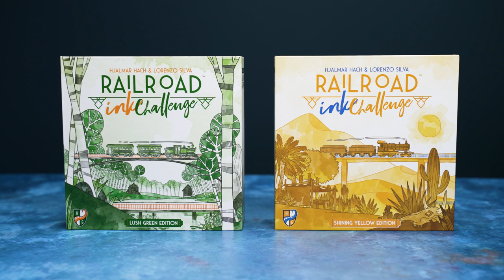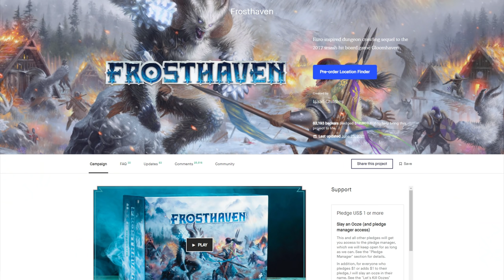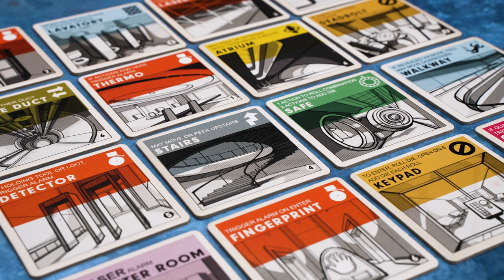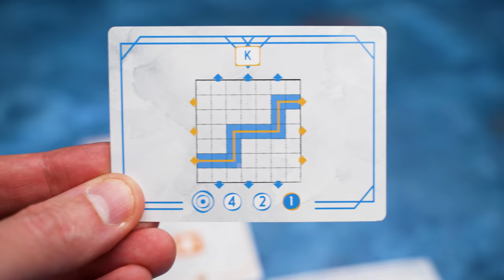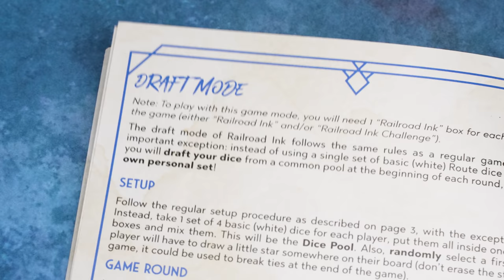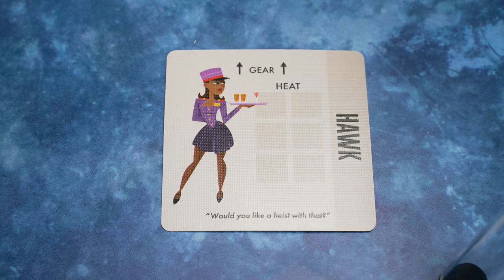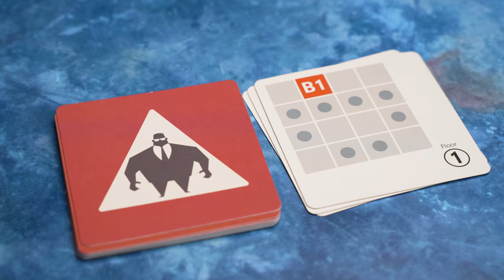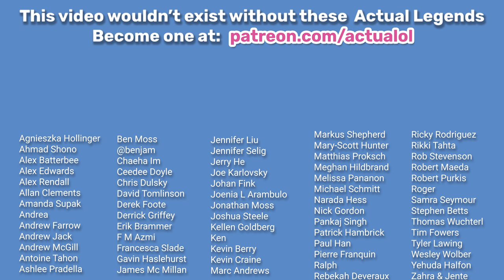The Problem with Board Game Sequels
I talk about the problem with sequels of popular board games, and review Burgle Bros 2 and Railroad Ink: Challenge, two recent ones.
Railroad Ink
Railroad Ink Challenge